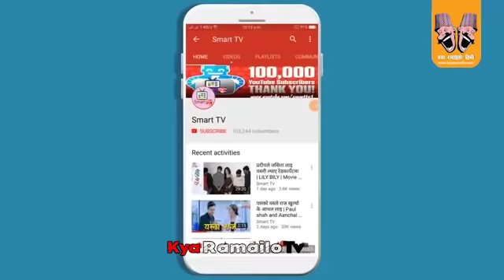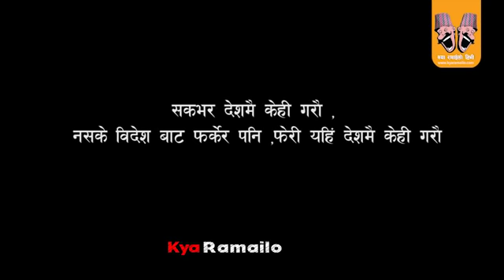म्याप हेरेर नेपाल आका चार्ली बाबा दस बर्स बाट नेपाली लाइ नै छक्क पार्दै // Charlie Baba in Nepal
Interview : Charlie Baba
Host : Prem Raj
Camera/ Edit : Jevish Poudel

Kyarmailo tv Present's,